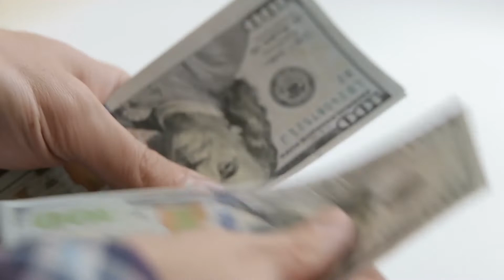Weekend Vibes Interview with NOAH POWA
Weekend Vibes - Exclusive interview with the entertainer Noah Powa. Find out more about who he is, his influences and more before he performs at the Ultra Flag Fete on March 16th, 2019